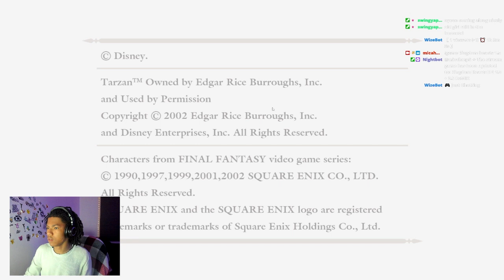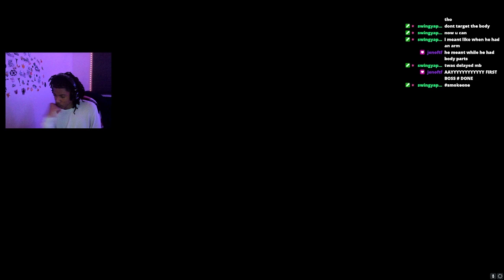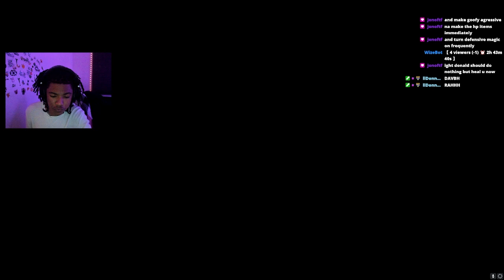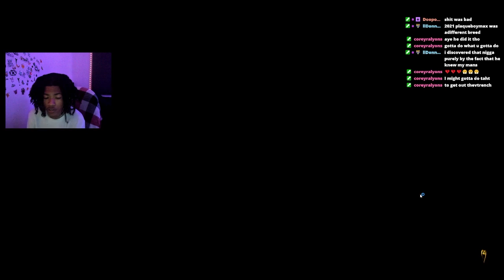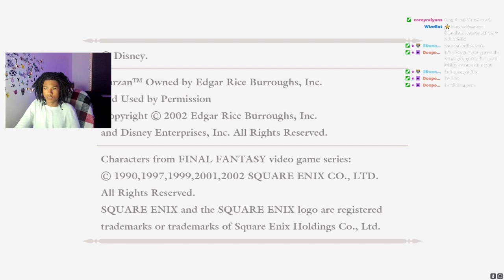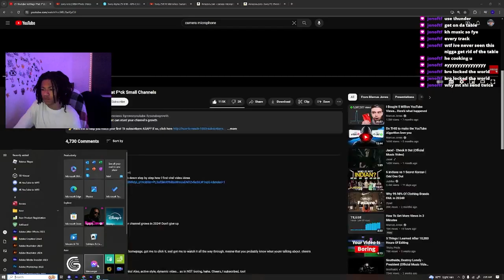This Game is Impossible | Kingdom Hearts HD 1.5 Final Mix | Episode 2